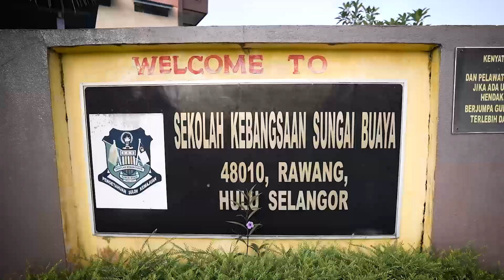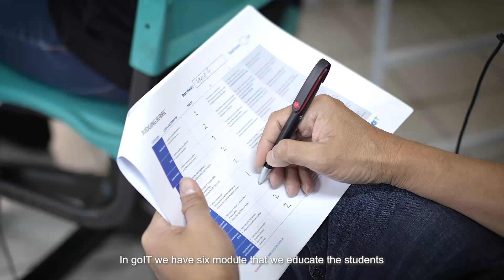TCS goIT - Preparing the future of Tech in Malaysia with CelcomDigi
Recognizing the importance of STEM education in preparing students for future careers, CelcomDigi partnered with TCS to encourage students to pursue STEM disciplines and foster innovation and critical thinking skills through goIT, flagship STEM program. Since its launch in 2022, the program has reached close to 500 students across various schools in Malaysia.